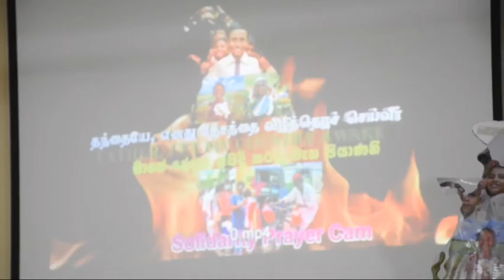'தந்தையே எமது தேசத்தை விழித்தெழச் செய்வீர்'-நாட்டிற்கு ஆசி வேண்டி மன்னாரில் சர்வமத பிரார்த்தனை-